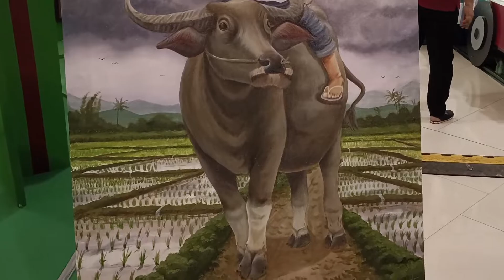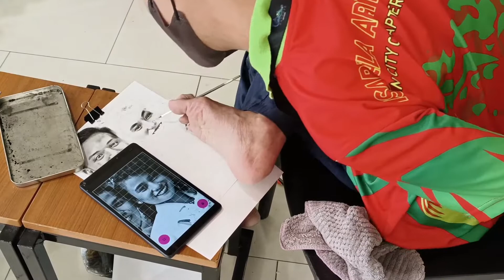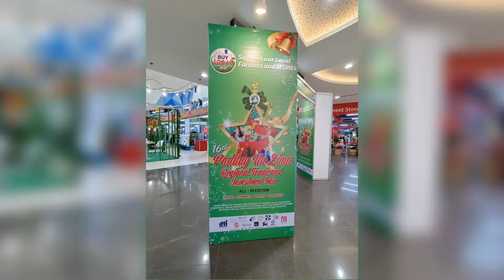16TH PADDAY NA LIMA Regional Trade and Investment Fair HIGHLIGHTS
Highlights on the last day of the 16th PADDAY NA LIMA Regional Trade and Investment Fair of the Department of Trade and Industry.

P. S. Shoutout sayo sir Mark Agcaoili pinatunayan mo na hindi hadlang ang kapansanan para gawin ang gusto mo. Thank you for sharing your talent and for being an inspiration to everybody.